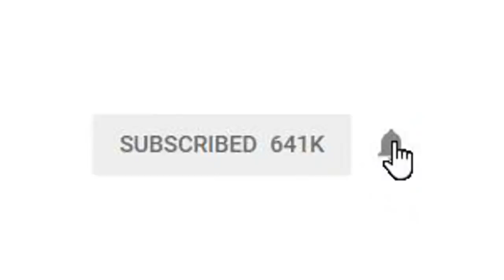10 Deleted Moments WWE Doesn't Want You To See!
Heres 10 deleted moments wwe probably wouldnt like for us fans to see in 2019, it happened so we are here to critique it.